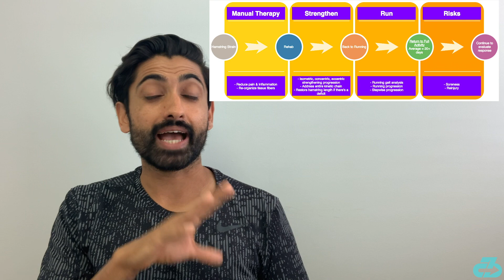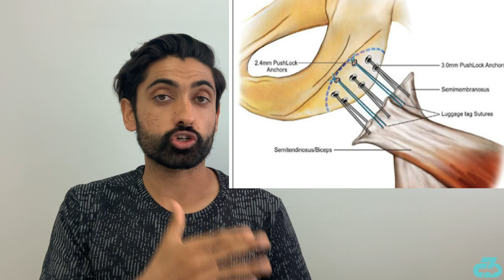Expert explains Tariq Lamptey injury (hamstring), surgery & outlook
Football (soccer) injury expert Dr. Raj, DPT explains Brighton starlet Tariq Lamptey injury (hamstring tear) including his series of hamstring injuries and setbacks that led to surgery, the surgery itself and a potential silver lining, the typical return to play timeline, and overall outlook and what to expect from Lamptey as he returns next season | Expert explains Tariq Lamptey injury (hamstring), surgery & outlook | Expert analysis

For reference, I’m a DPT (Doctor of Physio), sports scientist, researcher, football (soccer) coach, mindfulness enthusiast and owner of 3CB Performance —providing sports medicine, performance, and mindfulness services online and in-person at clinics in West LA and Valencia, CA.

Here’s a table of contents:
- 0:00 Build-up
- 0:12 A series of hamstring issues
- 0:26 New update (David Ornstein)
- 0:37 Connecting the dots
- 1:17 Return to play timeline
- 1:26 Prognosis and 2 examples
- 1:37 Surgery silver lining
- 2:03 Some good news
- 2:16 Outro